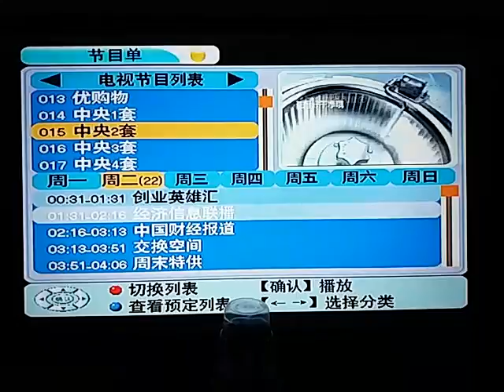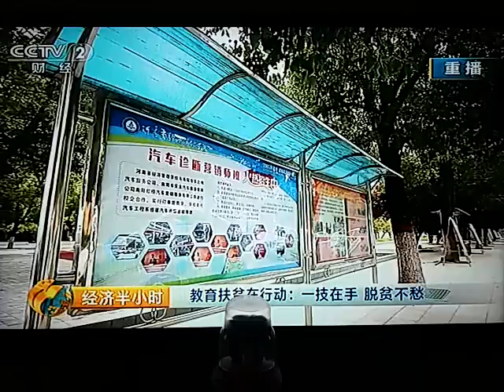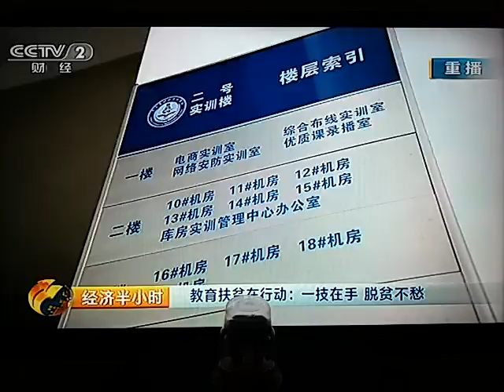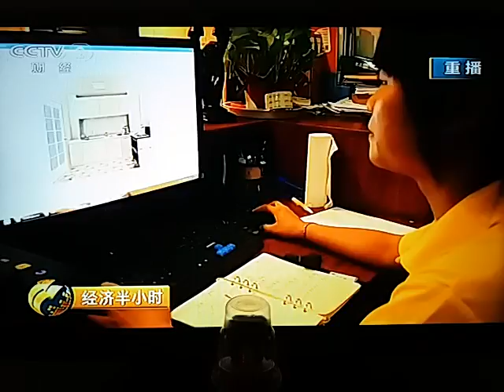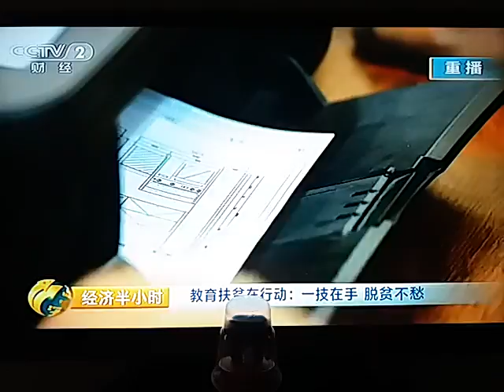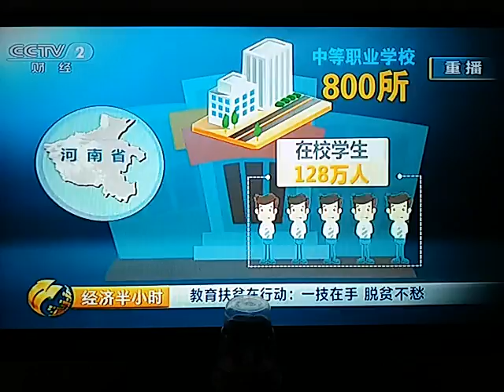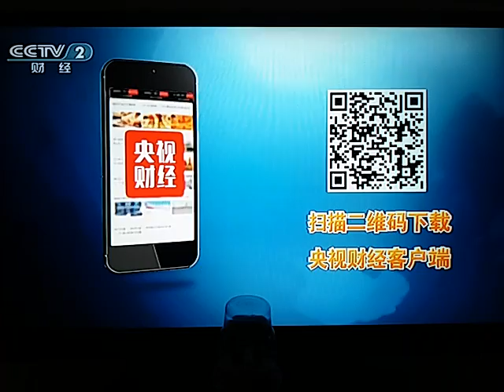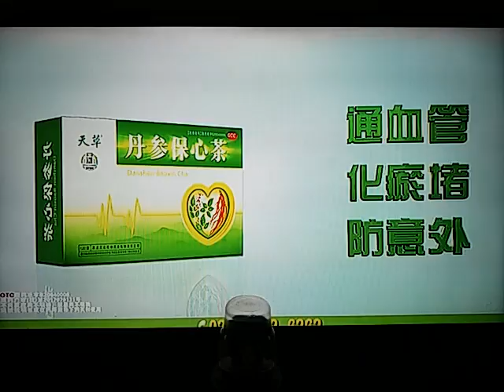20170822 news round up